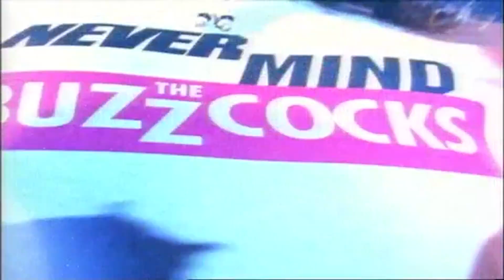Puppet On A String | Mark Lamarr Cheryl Baker | Never Mind The Buzzcocks Series 10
Intros round on Never Mind The Buzzcocks with Cheryl Baker giving away the answer...Mark Lamarr puts her in her place...

`Never Mind the Buzzcocks' is a music quiz show with a comedic twist that tests contestants' knowledge of music. The contestants are split into two teams, with the teams often featuring a music or entertainment celebrity among the contestants.